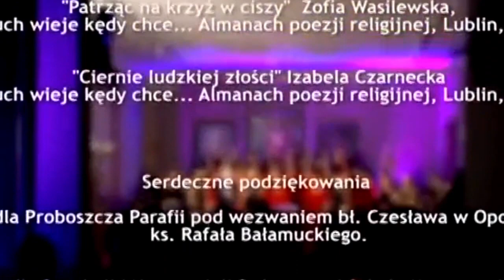Koncert Pasyjny „Spójrz na krzyż”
Koncert Pasyjny